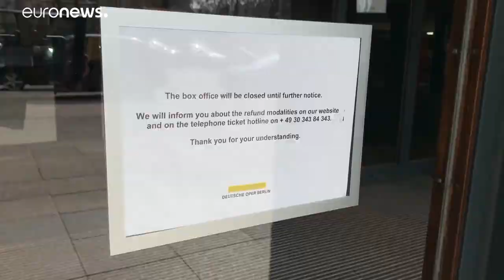Pandemia leva cantores de ópera para as ruas de Berlim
Com os teatros, óperas e outras salas de espetáculo encerradas, há cantores de ópera freelancers a dar espetáculos nas ruas de Berlim.